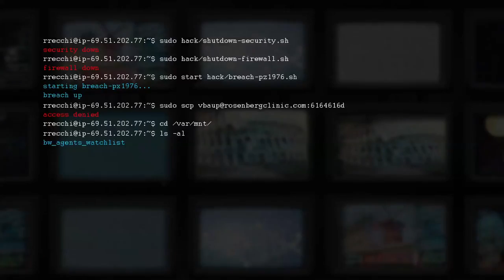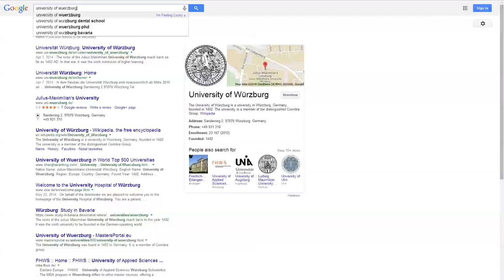The Black Watchmen - TEASER HD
A brand new teaser for the MMOARG, The Black Watchmen.